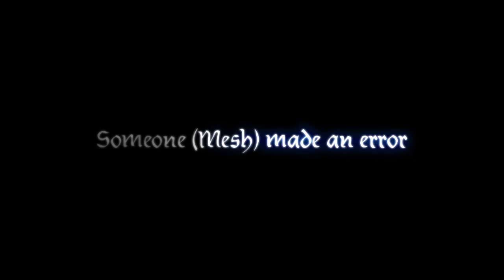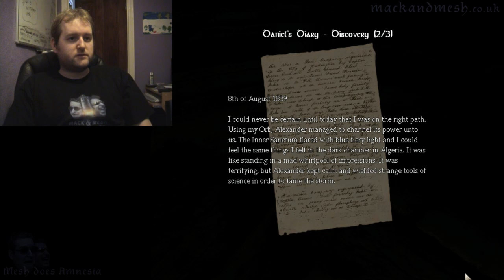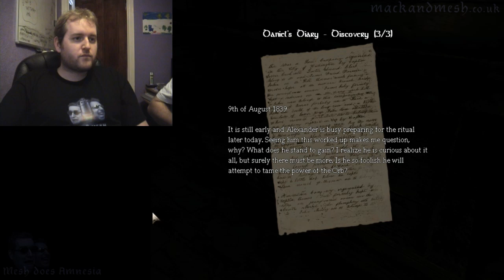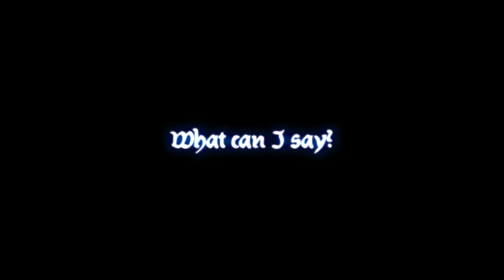Mesh does Amnesia - Part 8 (Reactions)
It's puzzle solving time! Today's episode sees Mesh showing off his incredible puzzle solving skills (My word I am so shit at this). We pay a visit to the morgue and are horrified at the events that unfold! Revel in our latest escapades when... Mesh does Amnesia - Part 8